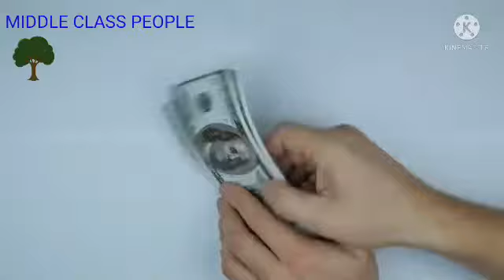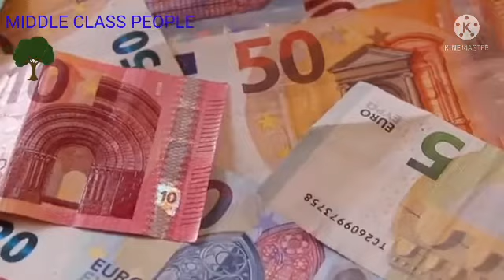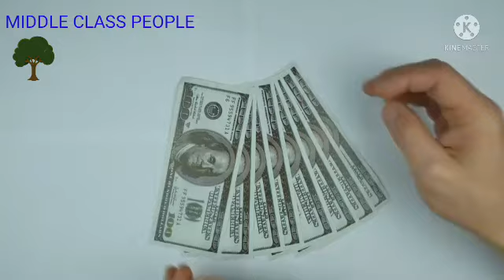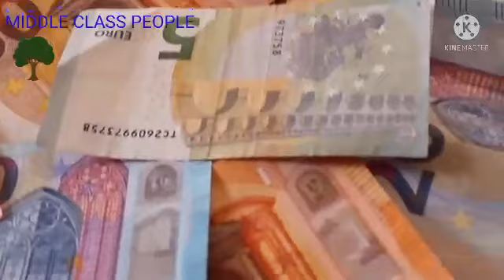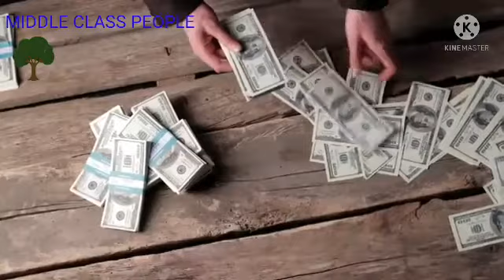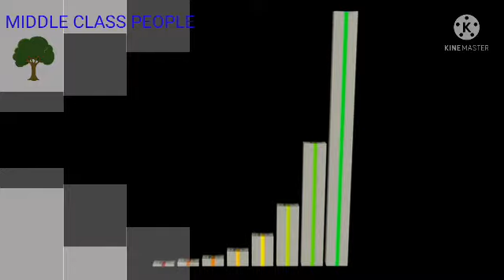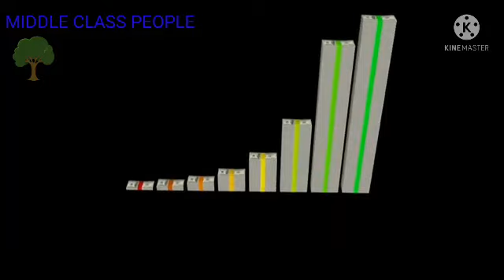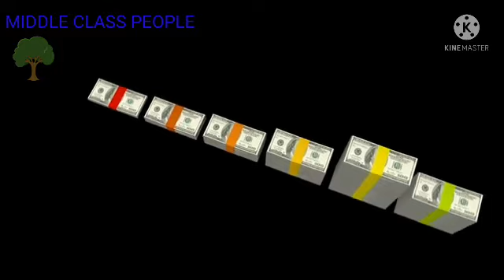BEST HOME BUDGET TIPS FOR RS.30000 INCOME HOLDERS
MIDDLE CLASS PEOPLE#HOME BUDGET TIPS#GARUNTED BUDGET#how to save money#save money#money saving tips# money saving tips in tamil#how to save money with low income#how to save money in tamil#money saving plans#money saving schemes#money saving ideas#how to save money fast#how to save money in monthly salary#savings#lockdown#trending#todays trending#news